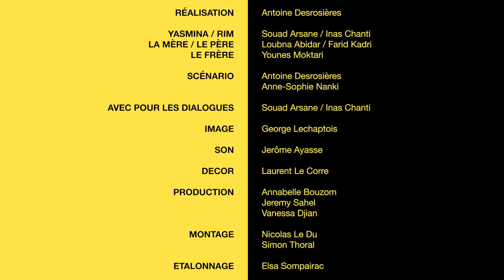Yas&Rim Ep 23 — feat Loubna Abidar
yasetrim « Dégage ! » لبنى أبيضار Yas & Rim episode 24— Pour voir toute la série Pour voir toute la série

Ep 23 : Rim met Yasmina à la porte, mais les parents s'opposent à ce départ.

Yas & Rim est une série développée à partir du long métrage "A Genoux les Gars" réalisé par Antoine Desrosières (Un Certain Regard - Cannes 2018) toujours en salle en France, en VOD, en DVD.